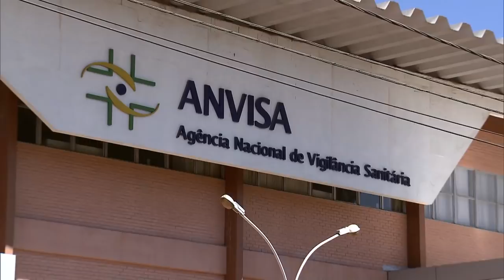STJ nega pedido de pai para vacinação da filha de sete anos contra a Covid-19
Como forma de evitar a interferência indevida do Judiciário em outros poderes, e em respeito à presunção de legitimidade das políticas públicas de saúde traçadas pelo Executivo, o presidente do Superior Tribunal de Justiça (STJ), ministro Humberto Martins, negou liminar para garantir a uma criança de sete anos o direito de vacinação contra a Covid-19.